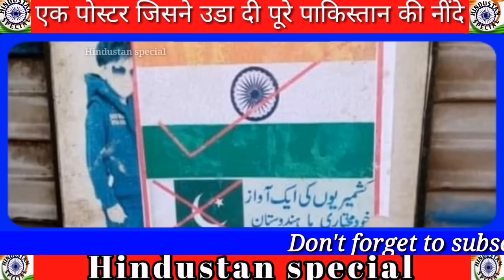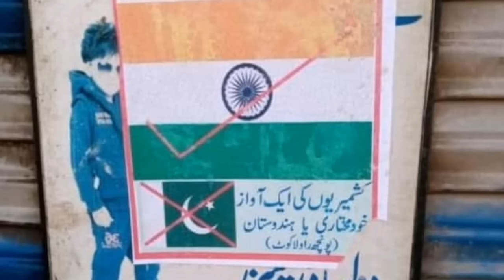POK mein har taraf ek hi poster dekh pakistan ki udi neende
Hi friends Welcome to Hindustan special.